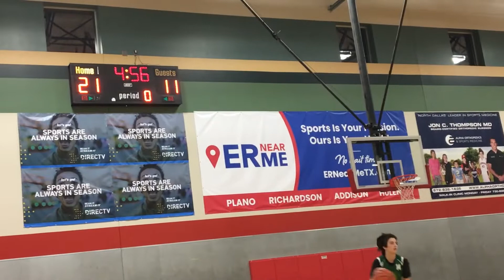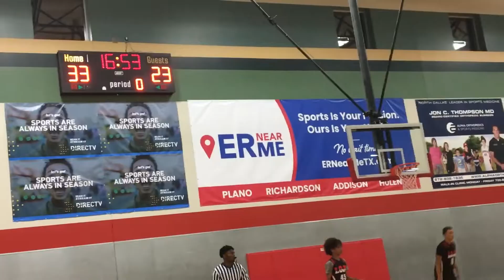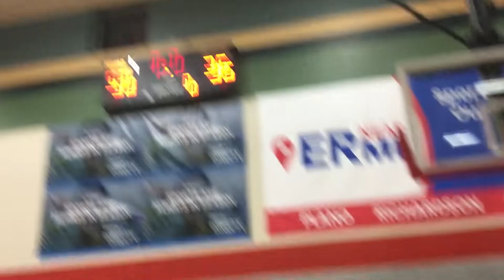Spartans Basketball Championship 05-20-2022